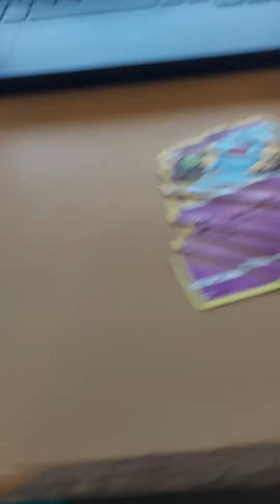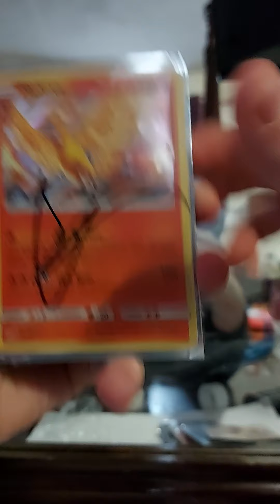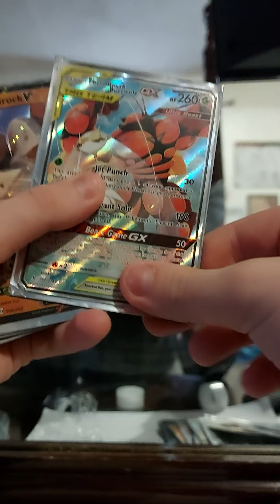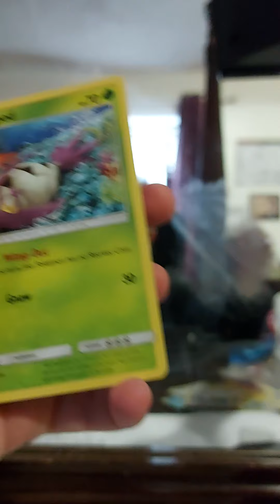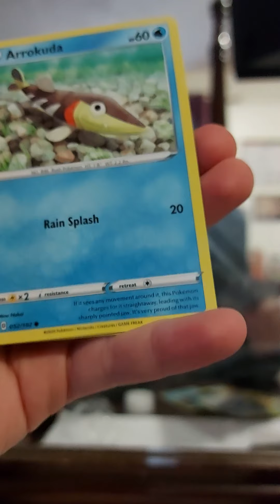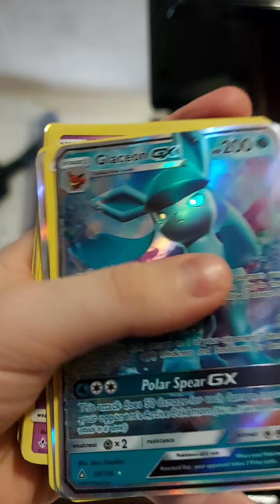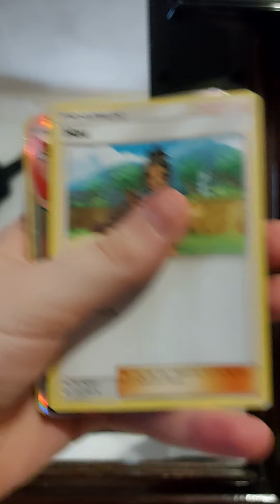showing my pokemon cards for real now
Rika